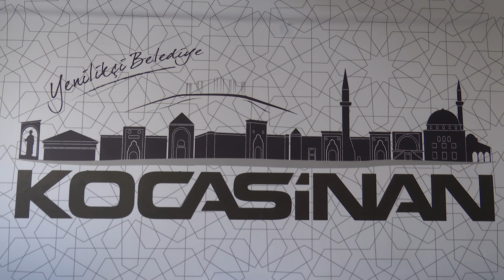BAŞKAN ÇOLAKBAYRAKDAR’IN DESTEĞİYLE İHTİYAÇ SAHİBİ 4 BİN AİLE KIŞI SICACIK GEÇİRECEK